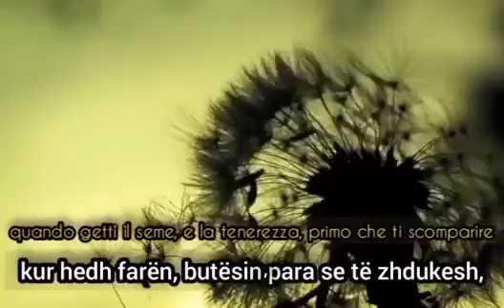come coccinella, poesia dandelion